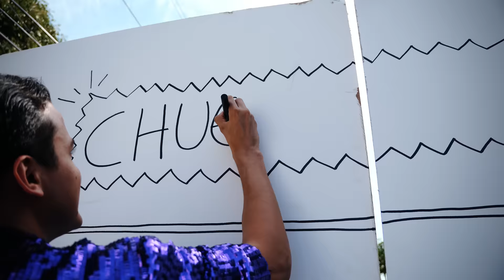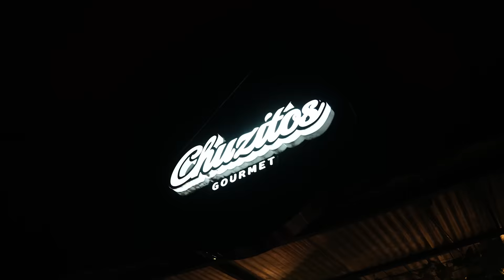CHUEQUE CHUEQUE - HOLMAN BECERRA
No sé si me entiendas, ni voy a explicarte pero a todo el mundo se le mete el CHUEQUE CHUEQUE!.